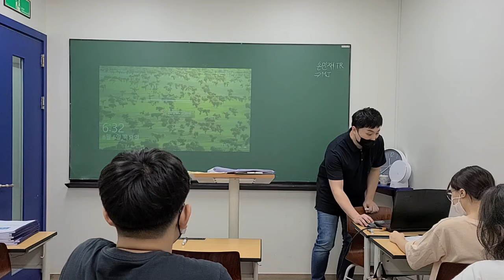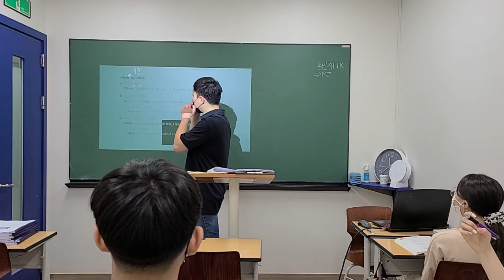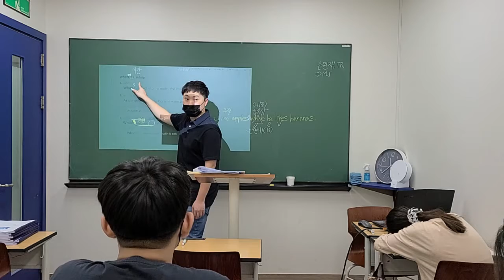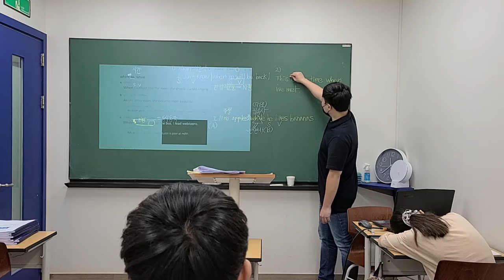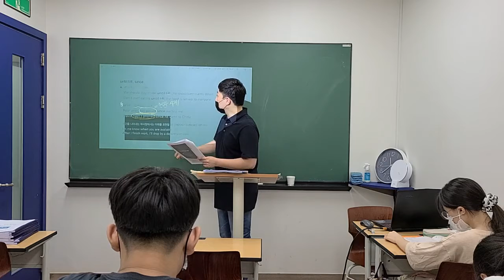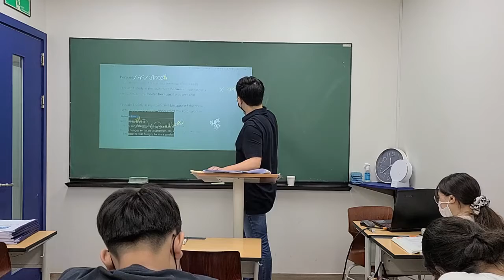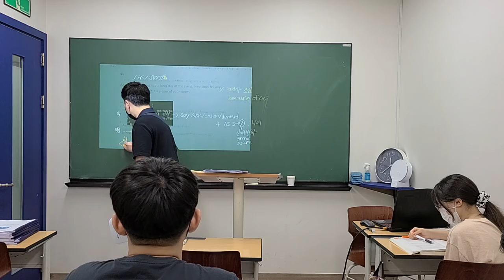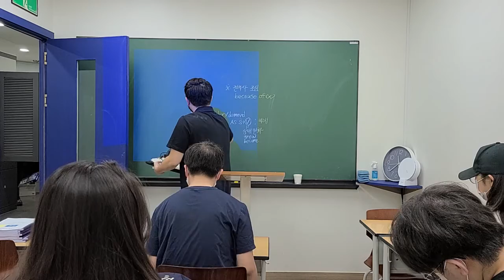2020_08_06_중2TX1_어법